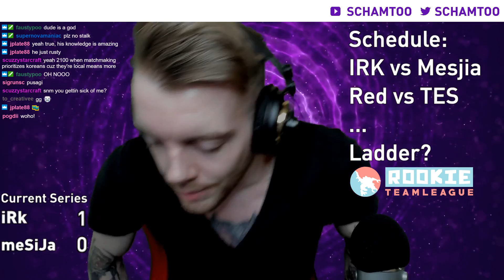BroodWar Casting! RTL 2 - Week 6 - iRk vs meSiJa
aGOny vs mafia(PvT - Katrina SE 2.0)
Stylish vs smile(TvP - Fighting Spirit)
CacksteR vs hik (ZvP - Destination)
CacksteR & Stylish vs hik & Darkysh (ZT vs PZ-Othello)
3 v 3 (TZP vs ZZP - Hunters)